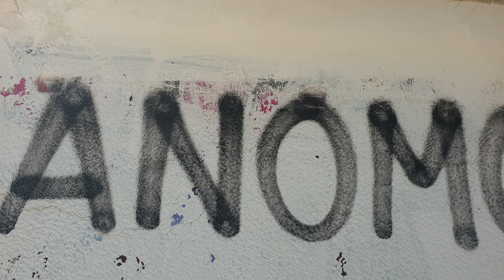Abandoned Resort Building - Vathy, Samos, Greece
Abandoned building on Samos, Greece.